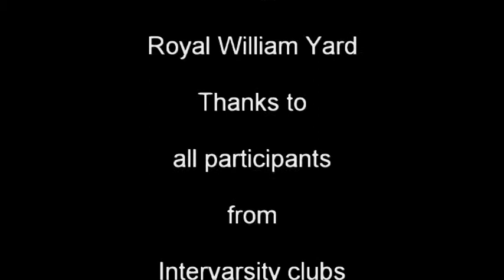Royal William Yard aIVC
A visit to the Royal William Yard in Plymouth as part of the National aIVC conference held in April 2012.